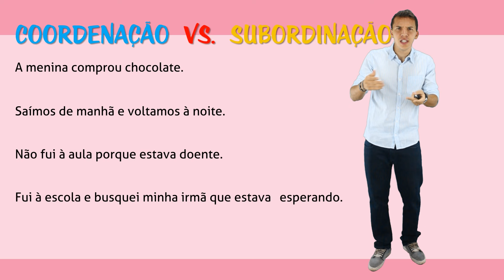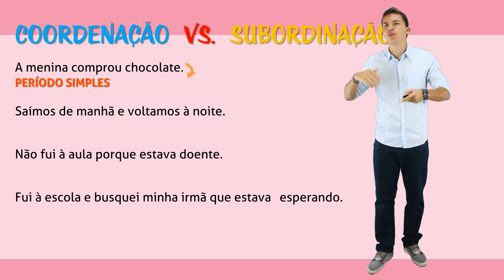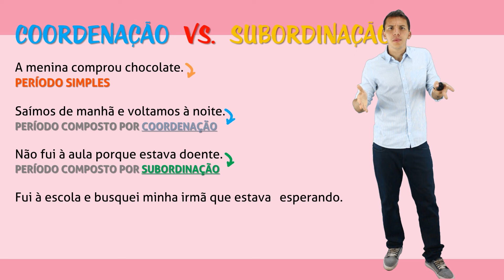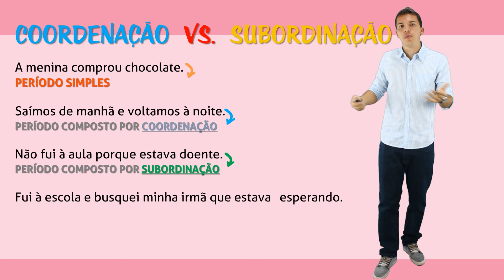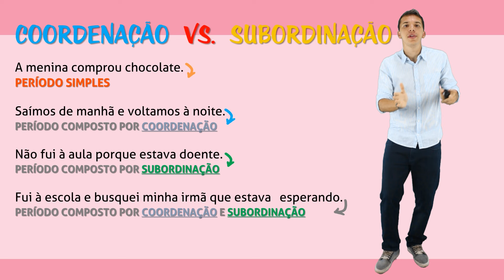Período Composto: Orações Coordenadas e Orações Subordinadas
Essa aula trata sobre uma introdução às características das orações coordenadas e orações subordinadas. Além disso, o professor Willy mostra as diferenças entre tais tipos de orações.